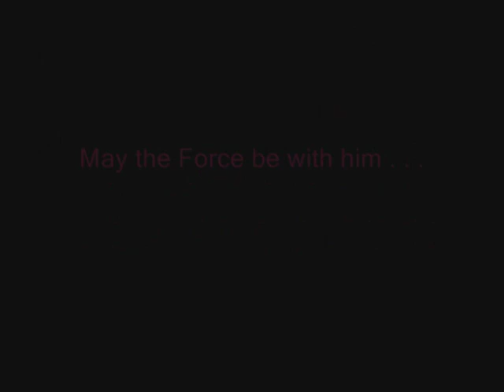Lightsaber 101 Catfight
Elizabeth and I share the results of our Lightsaber 101 class at the 2012 Winter Wonderland Stage Combat Workshop, including our newly-developed "Force-Hair-pull" technique.